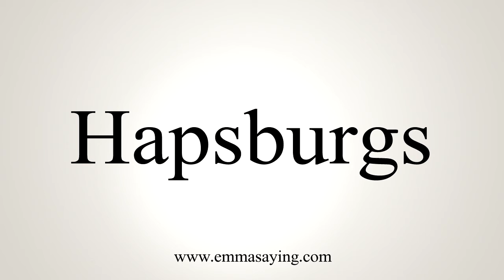How To Say Hapsburgs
Learn how to say Hapsburgs with EmmaSaying free pronunciation tutorials.